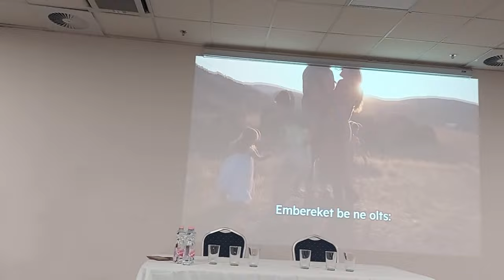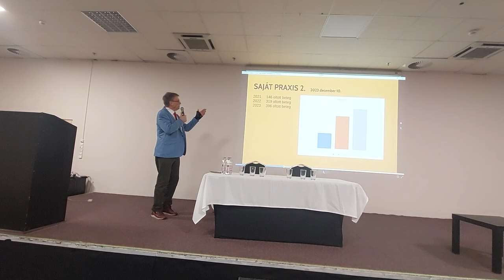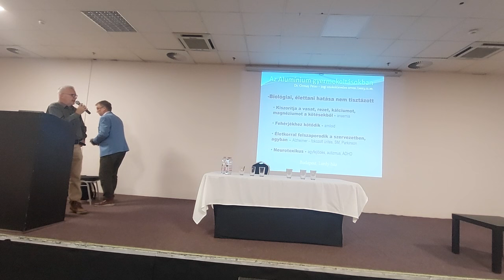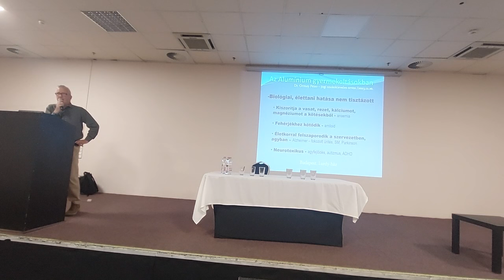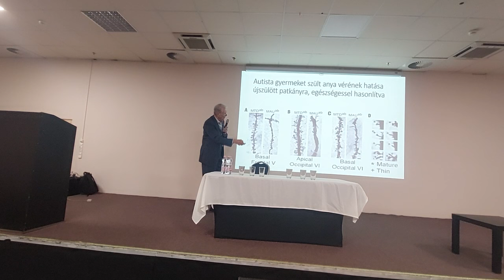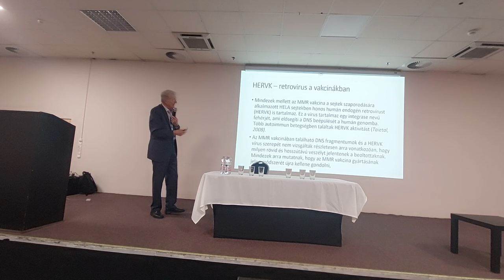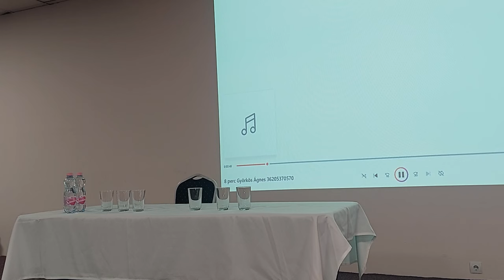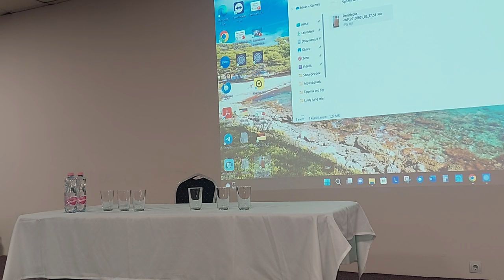Gyermekoltások konferencia 2023.dec.10. vágatlan 1. rész- mintha ott lettél volna Te is.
MEGHÍVÁS
A Szent Korona Igazsága Tanácsadó és Jogvédő Egyesület
(SZKITA JE) és az
Orvosok a tisztánlátásért csoport szervezésében megrendezésre kerülő

Tegyék választhatóvá a kötelező gyermekoltásokat!
című szülői megbeszélésre és jogi tanácsadásra

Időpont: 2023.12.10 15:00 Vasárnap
Helyszín:           Budapest Lurdy ház
Konferencia központ 6-os terem
(Könyves Kálmán krt. 12-14)

15:00-tól 17:00-ig:

15:00 Dr. Tamasi József: A beoltott emberek drasztikus állapotromlása az utóbbi hónapokban
15:20 Dr. Uhrik Tibor: Vakcina biztonság?
15:40 Dr. Pócs Alfréd: A Szkíta önkormányzatokban rejlő különleges lehetőségek
16:00 Dr. Ormay Péter: Alumínium és hatása a kötelező oltásokban
16:20 Dr. Guseo András: A oltások hatása a fejlődő gyermek idegrendszerére
16:40 Dr. Horkovics Kováts János: A HPV oltások és eltitkolt szövődményei

17:30 Albert János: Mit tehetünk, ha bekövetkezik az oltás károsodás
17:50 Szakács Árpád: A média segítségével hogyan vitték át a kötelező oltásokat
18:10 Dr. Mihalik Angelika: Elindított jogi eljárásaink jelenlegi állása
18:40 Dr. Dora Márta: Mi történik, ha elindulnak a hatósági eljárások?
19:00 Dr. Pál-Szántó Ágnes: Vendége Bencze Ágnes, akinek két fia súlyos egész-égkárosodást szenvedett el a gyermekkori oltástól
A könyv sorsolás nyereményei:
Szakács Árpád és a Kárpátia Stúdió Kiadó felajánlásából öt szerencsés
nyertes a jelen lévő vendégek közül megkapja a kiadó legújabb
 Thierry Baudet: A Covid rulett
és Dr. Judy Mikovits: A korrupció pestise című könyvét!

Kérdésekre válaszolunk!
Beszélgetés résztvevői:
    Dr. Pócs Alfréd                                   Dr. Tamasi József
 Dr. Uhrik Tibor                                   Dr. Pál-Szántó Ágnes
Dr. Ormay Péter                                 Dr. Mihalik Angelika
    PhD. Dr. Guseo András                     Dr. Dora Márta
    Dr. Dobi Dalma                         Dr. Horkovics Kováts János
    Szakács Árpád                                    Albert János
Csatlakozás a
Szülők a választható gyermekoltásokért mozgalomhoz:

A válasz üzenetben küldünk egy csatlakozási nyilatkozatot, valamint a jelentkező e-mail címét hozzárendeljük egy gyermekoltásokkal kapcsolatos zárt hírlevél rendszerhez. Így a legfrissebb információkról e-mail rendszeren keresztül lehet értesülni.
Regisztráció a rendezvényre:

Tárgy: Helyfoglalás a rendezvényre

Kérjük név és e-mail-cím megadását! Ha több embernek szeretnének helyet regisztrálni, akkor minden érintett esetében kérjük az adatokat megadni, mert belépés után automatikusan részt vesznek a szünetben tartandó könyv nyeremény sorsoláson!